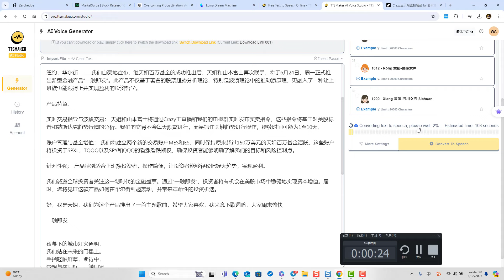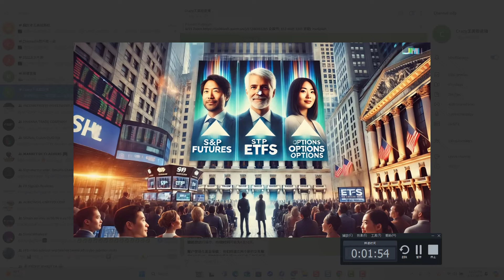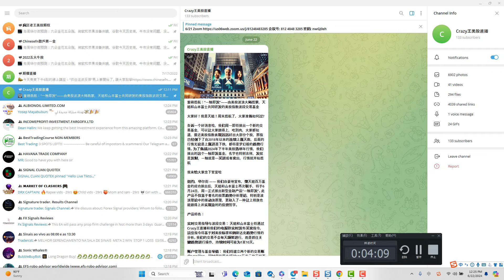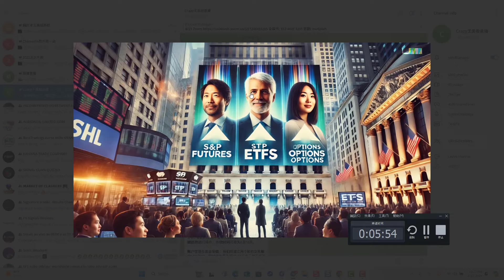重磅启航：“一触即发”——由美股波浪大师启蒙，天姐和山本富士共同研发的美股指数波段交易基金